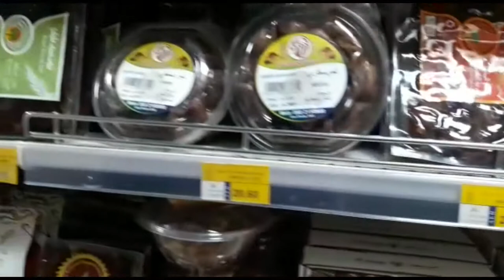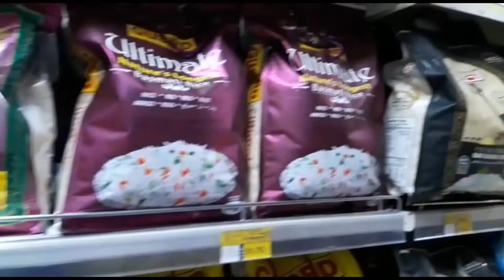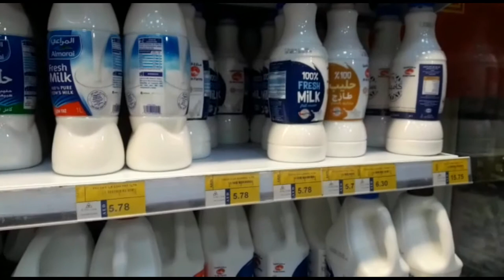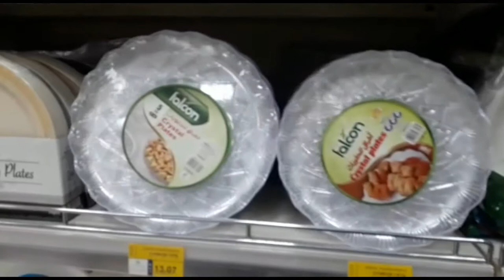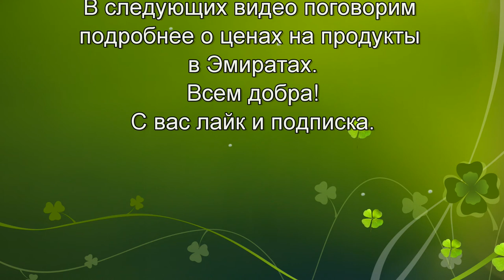Идем в Бакалейку, какие цены в Эмиратах?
Прогуляемся вечером в Бакалею, посмотрим цены, посчитаем по курсу, в гривнах умножить на семь, в долларах делить на 3.68, в других валютах СНГ не знаю, честно, уж простите!
Но скоро сделаю видео, где полностью разберу цены в Эмиратах.